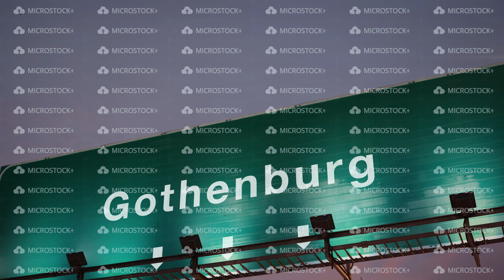Airplane Landing Gothenburg during a wonderful sunrise